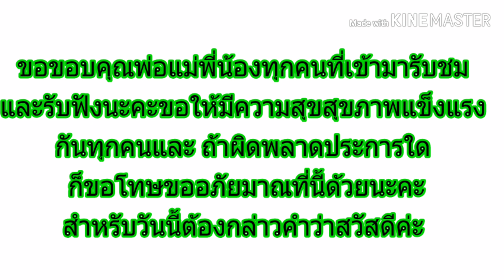3 กลุ่มอาชีพ ที่ไม่มีสิทธิ์รับเงินเยียวยา 5,000บาท อาชีพอะไรบ้าง? ที่นี่มีตำตอบ